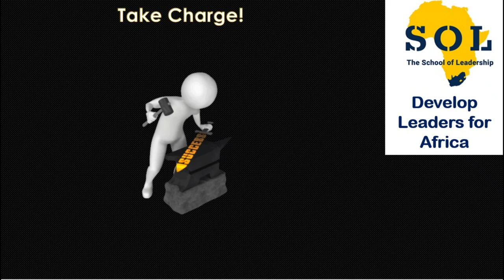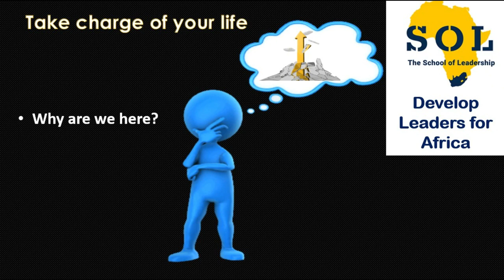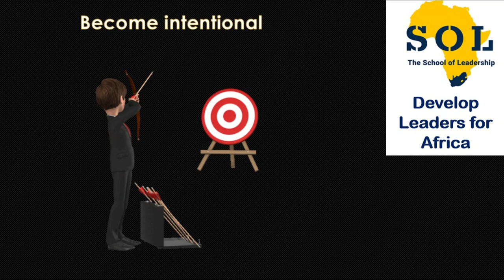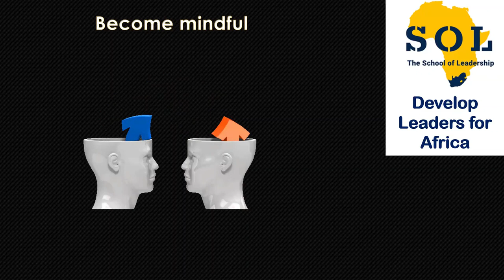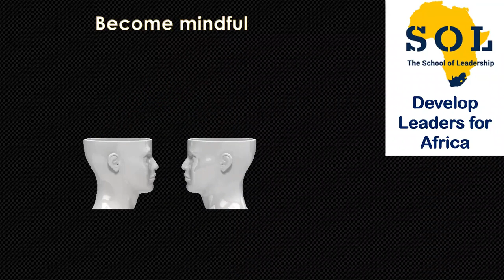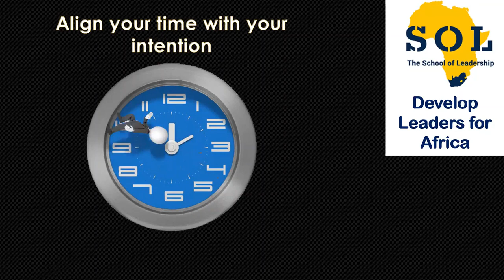Business 101 - Taking Charge - 17 October 2022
In this week's episode of Business 101, Qualified and Certified Executive Leadership Coach, Anton Venter, of The School of Leadership Africa, discusses Taking Charge.